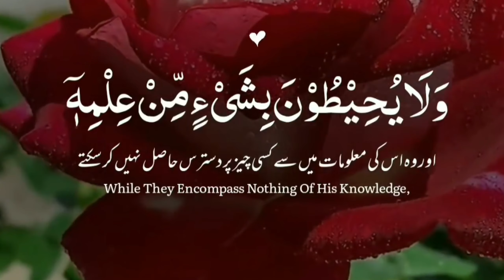Ayat Al-Kursi | آيَةَ الْكُرْسِيِّ | Raad Mohammad al Kurdi | رعد محمد الكردي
Explanation:
The Messenger of Allah (ﷺ) has stated that this verse is the greatest verse of the Qur’an due that which it comprises of Tawheed, completely singling out Allah, alone, without any partners, in all acts of worship and the many attributes of Allah, The Exalted Inventor of all things.

Allah informs us that He is “Allah”: Meaning, The One to whom belongs worship, in all its senses: None deserves to be worshiped except Him. Therefore, worshipping other than Allah is futile. He is “Al-Hayy” : The Ever-Living : To whom belongs all of the qualities of perfect life; including perfect hearing, vision, ability, will, and other attributes relating to His essence. He is “Al-Qayyoom” The Sustainer; it entails all of His attributes describing His actions. He is independent and free of any need of His creation. He sustains all of existence.

He has originated everything into existence, has provided everything with sustenance, and all the necessities for existence and survival. Due to His perfect qualities of life and sustainment, “Neither drowsiness nor sleep overtakes Him”. Drowsiness and sleep only occur in the creation, which experiences weakness, exhaustion, and inability, and does not apply to the One of Magnificence, Greatness, and Splendor! He informs us that He is The Owner of everything that is within the heavens and earth. So everything is a possessed slave of Allah: None can depart from this state. “There is none in the heavens and earth, except that it comes to the Most Merciful as a slave” (19:93). So He is The Owner of everything.  And He is The One, to whom belongs the attributes of dominion, authority, reign, majesty, and management of universal affairs. Due to His supreme rule and authority, none can intercede with Him, except by His permission.  All of the notable and distinguished interceders are slaves belonging to Him. None can proceed with intercession, until He permits them: “Say:  To Allah belongs all intercession.  To Him belongs the dominion of the heavens and earth…” (39:44). Allah does not allow anyone to intercede, except the intercession for whom He is pleased with. And Allah is not pleased, except with the one who worships Him alone and follows all of His Messengers. Therefore, whomsoever this does not apply to is not entitled any share of intercession. Then Allah informs us of His unlimited, all-encompassing knowledge. He knows what awaits the creation of infinite future events, as well as “what is behind them”, of unlimited past affairs. No concealed thing is hidden from Him: “He knows that which deceives the eyes and what the hearts conceal” (40:19).

None of the creation can encompass anything of Allah’s knowledge and information, “except for what He wills”, i.e., what He has disclosed to them, by different means, including prescribed and legislative affairs. Yet, this in its entirety, still amounts to nothing, with respect to the knowledge and information of The Inventor, Allah. This is affirmed by the most knowledgeable creations of Allah; the messengers and angels. They said: “Exalted are You! We have no knowledge, except what You have taught us” (2:32).

Allah then informs us of His greatness and magnificence, and that “His footstool extends over the heavens and earth”, and that He maintains the heavens and earth, and all of its inhabitants, by means of causation and universal orders, which He has placed in the creation. All of this, while; “its preservation does not tire or burden Him”, due to the perfection of His greatness, ability, and His abundant wisdom in His laws. “And He is The Most High” The Most High in His essence; above all of His creation, having risen over the Throne.  The Most High by the exaltedness and greatness of His attributes and status:  To Him belongs every perfect attribute of excellence. The Most High by His subjugation of the creation: All of existence submits to Him. Even the stubborn and obstinate are subdued to His subjugation. And He is “The Most Great”: He is the possessor of all the qualities of greatness, magnificence, nobility, and splendor:  The One whom the hearts love, and the souls glorify. The hearts of His prophets, angels, and allies are in complete glorification of His Majesty.